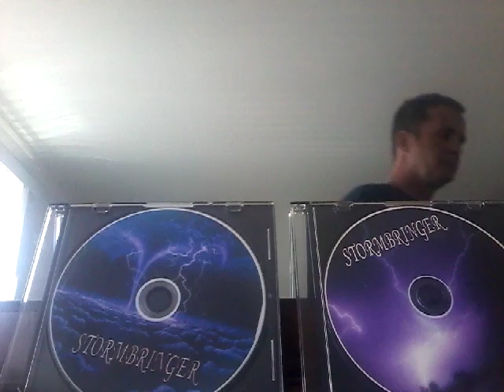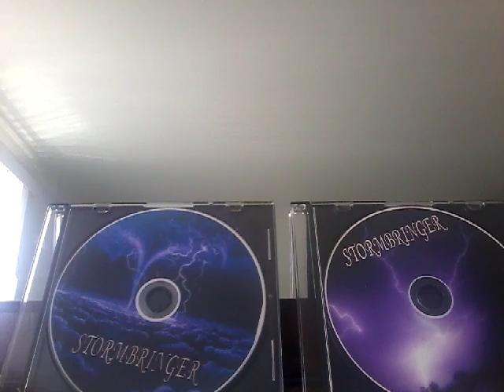Stormbringer - Weilder of Lightning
Originals